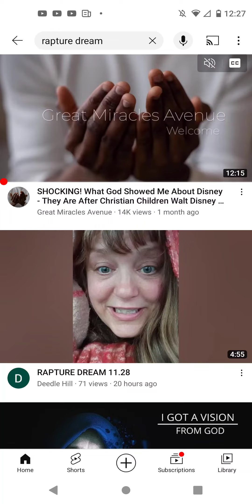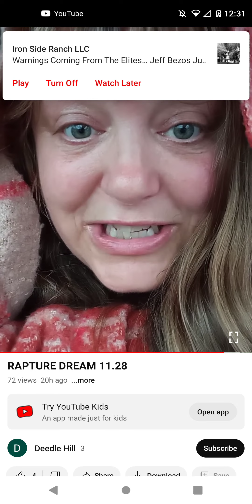rapture dream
Jesus Christ god abba Yahweh ww3 world war three globalism truth conspiracy end times holy spirit holi nuclear bomb sleep death life what is meaning purpose happiness peace forgiveness repent repentance humble predictive programming something weird going on trumpets interesting strange muslim man woman talking wise peace meditation freedom usa 1776 foreign guy lady people dream interpretation meaning yoga tocked homeless drugs addict addiction deep state rigged corrupt Portland, san Fransisco, diego, California, church wwiii days of noah arc ark judgement judge throne